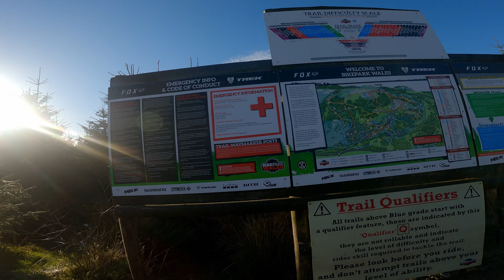BIKE PARK WALES MTB 💥 a day of techy reds! (BPW)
Another awesome day at Bike Park Wales with the crew. Rode some trails I've not done for ages and some I cannot even remember doing before. Watts Occurring could well be one of my new favourite trails. Wow

Intro 00:00
Arrival 00:26
Melted Welly 01:03
Off Grid 01:56
Fforest Bump 03:10
Surfin Bird 04:45
Watts Occurring 06:06
AC/DC 10:05
Wibbly Wobbly 13:51
Popty Ping 17:44
Hot Stepper top section 18:52
Hot Stepper bottom section 20:49
Outro 26:01